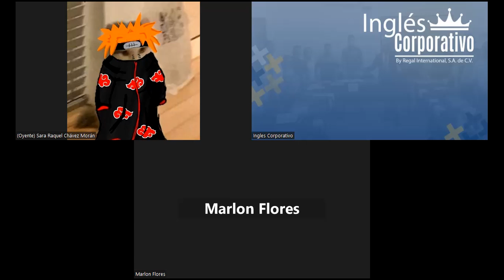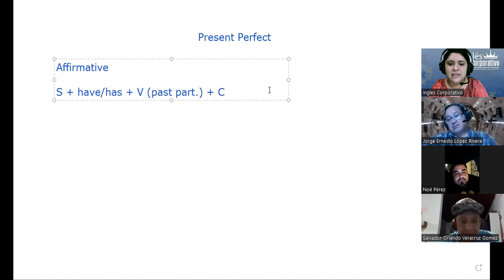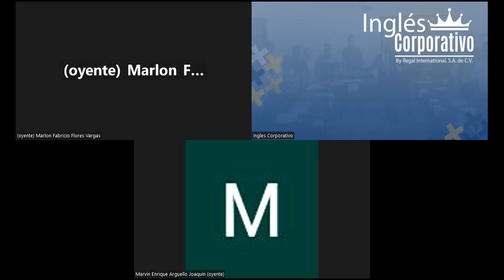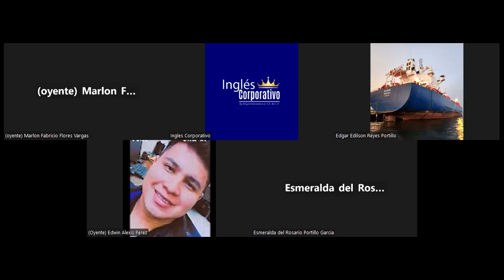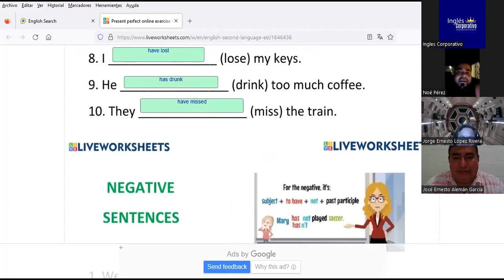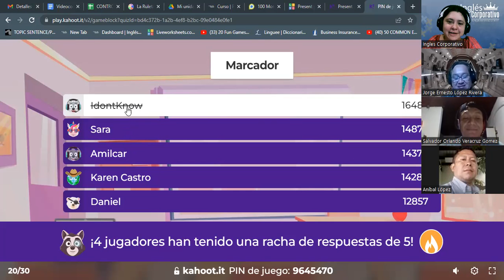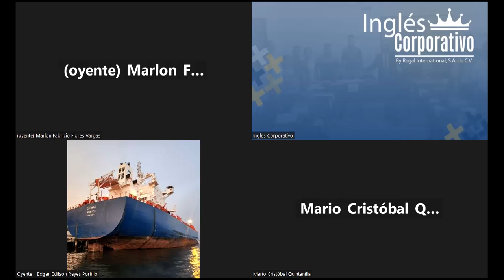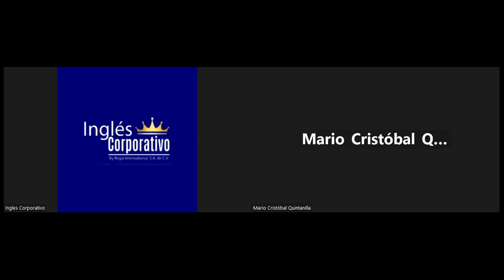SESION 13 -16/11/2023 -IC29750-0018-2023 -RODRIGUEZ - HOW TO USE IDIOMS PART 1